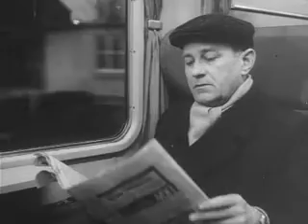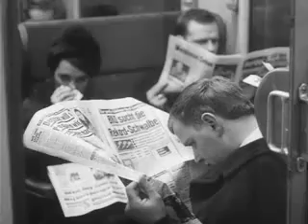Früher Pendler-Zugverkehr der 60er Jahre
Der morgendliche Pendlerverkehr in den DB-Zügen der 60er Jahre: Mit der Dampflok in die Arbeit... Die DVD gibt´s